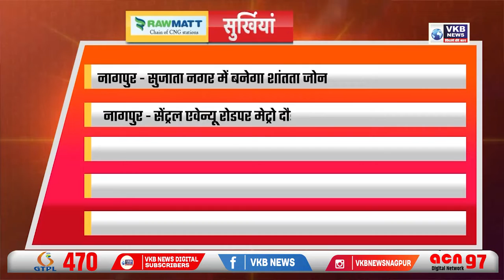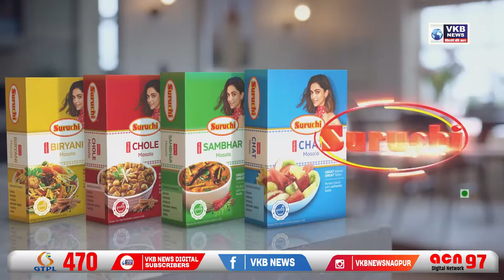सेंट्रल एवेन्यू रोडपर मेट्रो दौड़ने को तैयार